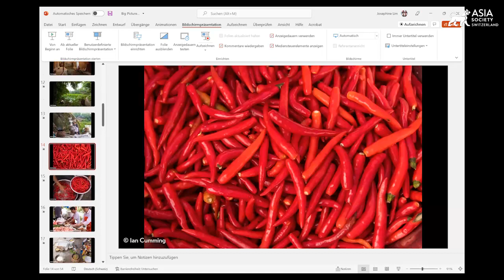The Flavors of Sichuan With Fuchsia Dunlop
ZURICH, June 30, 2022 — Renowned British chef Fuchsia Dunlop presents one of China’s eight great cuisines, best known for its spiciness. Dunlop talks about her formative experiences in Chengdu, misconceptions about Chinese food, and cooking as a way to delve into a culture and celebrate cultural heritage. Aurelia Rauch, head of communications at Bergos, moderates the conversation, which was hosted by Asia Society Switzerland. Photos by Ian Cumming. (44 min., 56 sec.)